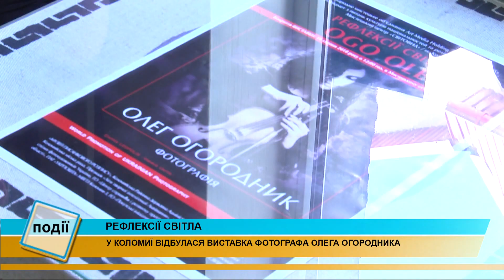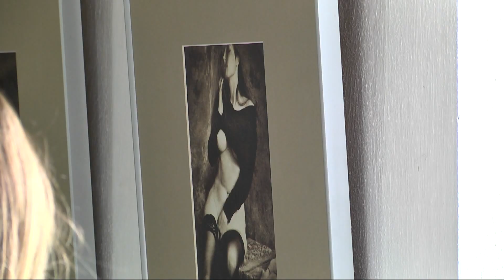У Коломиї відбулася персональна виставка фотографа Олега Огородника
Рефлексії світла. У Коломиї відбулася персональна виставка фотографа Олега Огородника.

Митець зі Львова представив 35 класичних фотографій, створених ексклюзивним методом, за допомогою яєчних білків та срібла.

До слова, техніка, у якій працює Олег Огородник, не дозволяє створити два однакових фото.